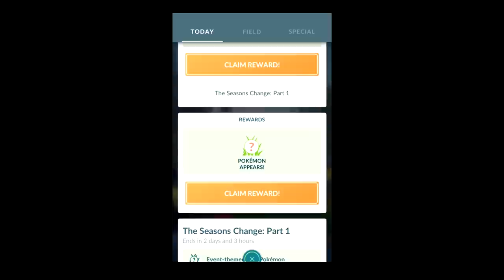SHINY MEOWTHS EVERYWHERE - Pokemon GO Shiny Compilation #126